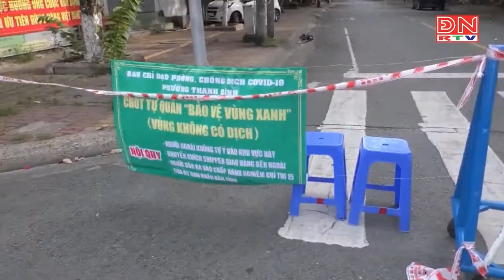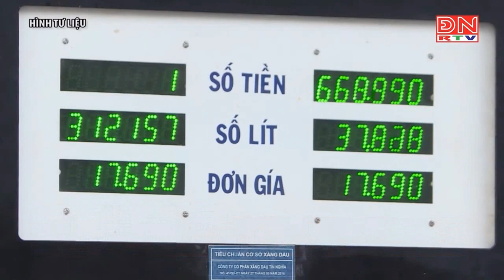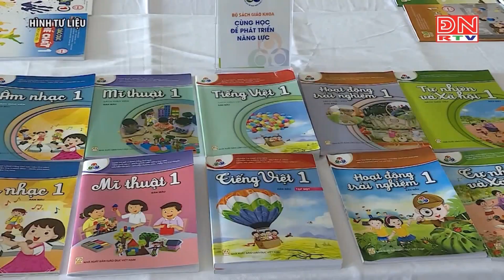Đồng Nai những hoạt động được phép hoạt động trở lại từ 0h ngày 9/10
- nhontrach21h.com: Kênh thông tin chuyên sâu về hạ tầng và thị trường BĐS tại Nhơn Trạch
- Thông tin đa chiều, được cập nhật liên tục hàng ngày
- Tư vấn - Môi giới - Nhận ký gửi BĐS khu vực Nhơn Trạch
- Hỗ trợ thủ tục pháp lý, tư vấn thông tin quy hoạch
- Xác định mốc giới, cắm mốc tọa độ